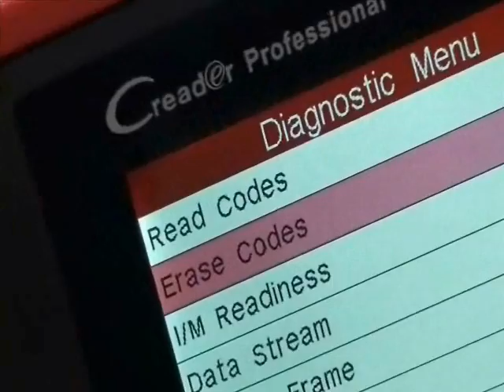Diagnostic World - Auto Diagnostic Tools Delivered To Your Door